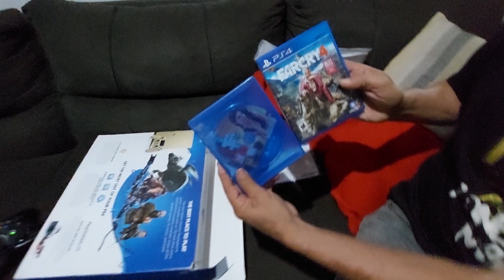Só no Play(1)